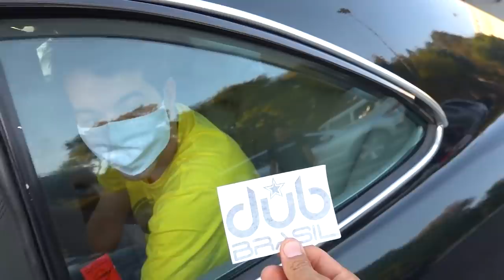SAÍDA DO EVENTO BENEFICENTE PT3